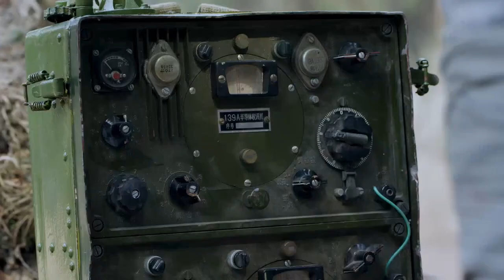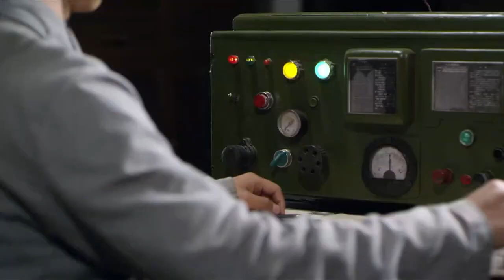【抗日戲院】漢姦預感到即將暴露，決定鋌而走險毒殺特派員，然後利用鬼子留下的快艇逃走！